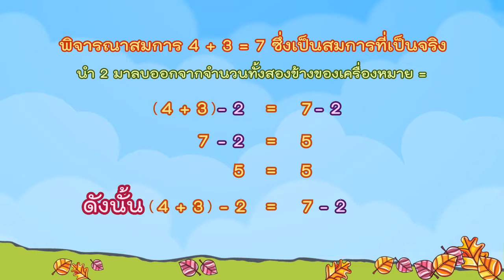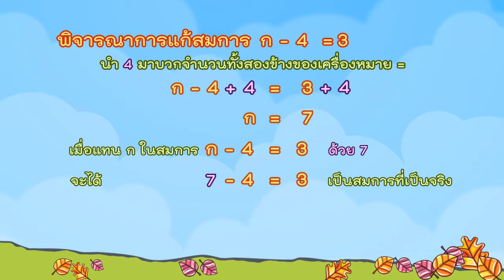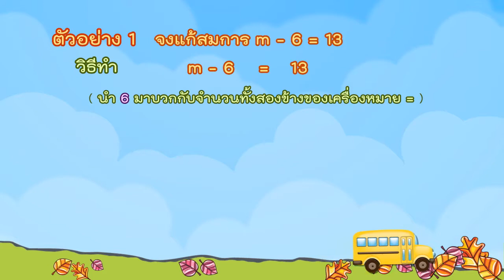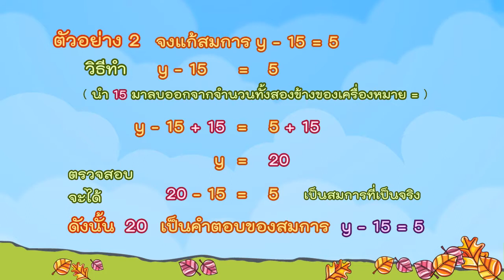เรื่อง สมการ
วิชาคณิตศาสตร์ ระดับประถมศึกษาปีที่ 6